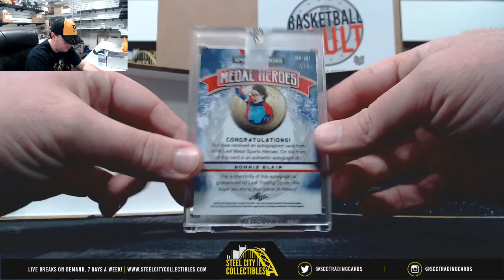2018 Leaf Metal Sports Heroes Hobby Box Live Break - Kyle